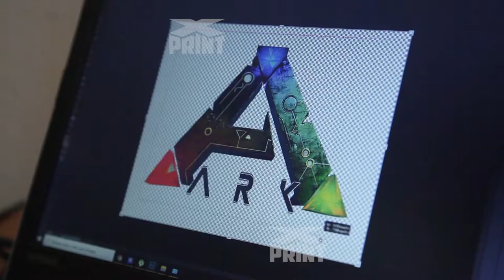Печать Toucan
Цифровая печать на текстиле / Принтер Toucan на базе Epson 4880